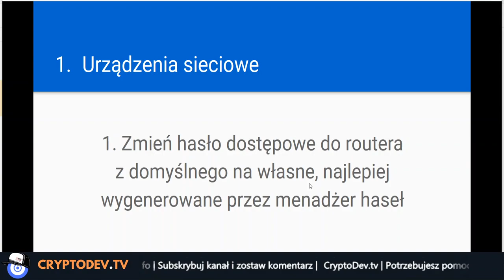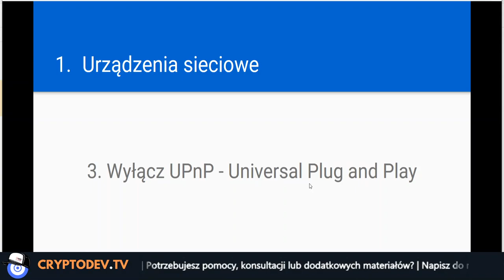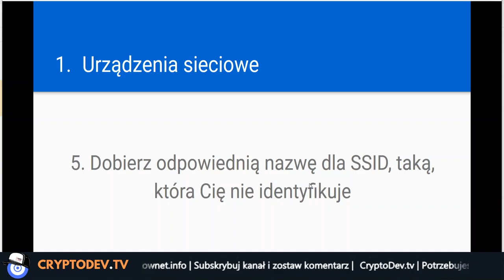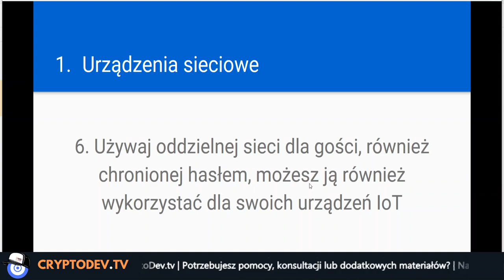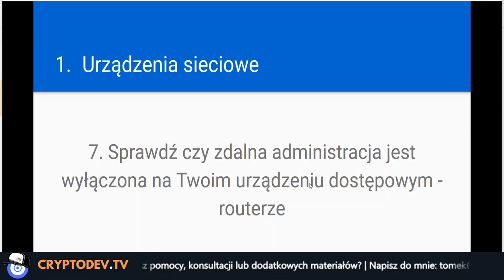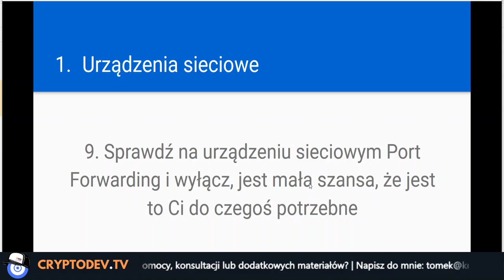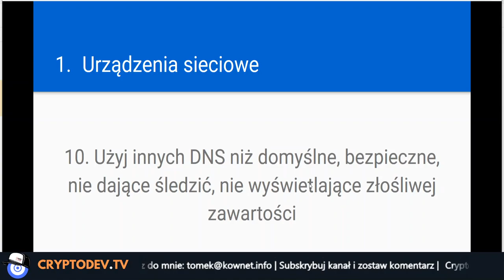⏰ 11 zasad dbania o bezpieczeństwo Twoich urządzeń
Jak bezpiecznie pracować zdalnie? Zdalna praca może być bezpieczna pod warunkiem przestrzegania pewnych zasad. Po obejrzeniu tego odcinka home office będzie bezpieczne.